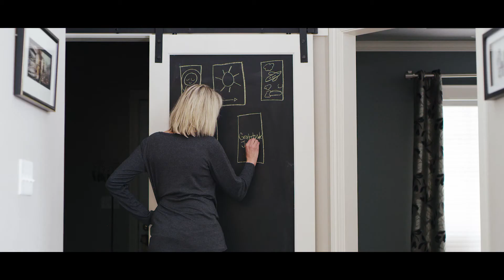The First Woman To Create An iPhone App | Carla White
Carla White, is the first woman to create and iPhone app and the founder of the Gratitude Journal. Carla was tired of Apple taking most of her profits from the sales she made in her app, but rather than doing nothing about it, she found out how to make money from her iPhone app without relying on the app store for more sales. This is her Funnel Story.

If you have an amazing ClickFunnels Story let us know here and you could be featured next.